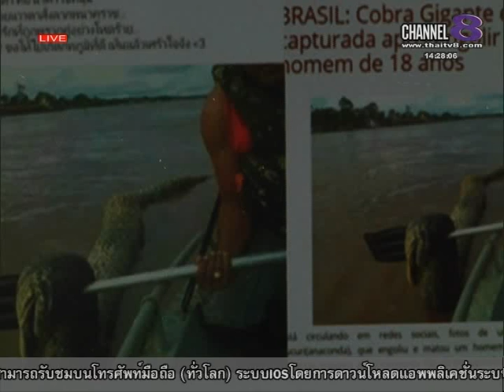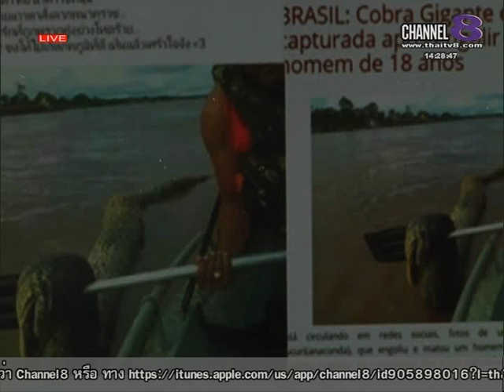ช่อง8 ทีวีพูดได้ รายการพูดแทนราษฎร คุยข่าว ทะลุจอ 30-03-58 เบรก 3